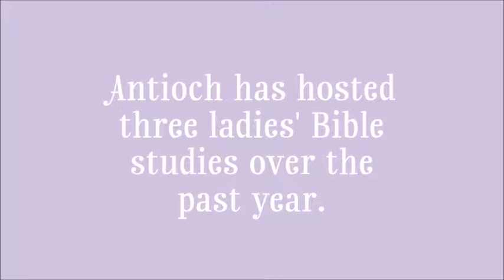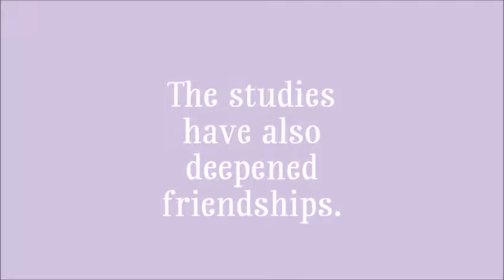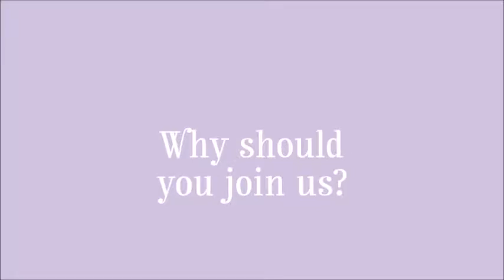Ladies Bible Study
Farmerville Antioch Baptist Church